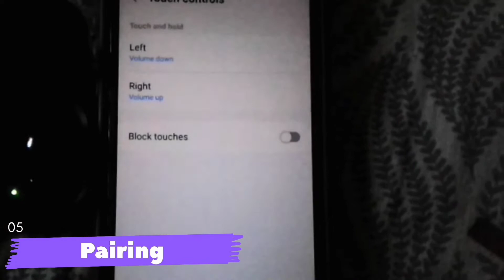Samsung Buds Live Unboxing 😌 - Is Still The Best One ?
Samsung Buds Live Unboxing 😌 - Is Still The Best One ? In this video we will basically tell you the full details with unboxing about this buds live . This Samsung Buds Live comes with ANC and much more.

Product Link

Video Highlights

00:00 Samsung Buds Live
00:24 Introduction
00:54 Box Content
01:46 Design
03:28 Mic Quality
03:43 Sound Quality
04:19 Pairing
04:53 Specifications
05:07 Battery
05:26 Price
05:41 Ending

Samsung buds live unboxing
Samsung buds live unboxing by Techmeemore
Samsung buds live unboxing with ANC
Samsung buds live unboxing specifications
Samsung buds live unboxing every detail

Do That , That Makes You Awesome..
Take care